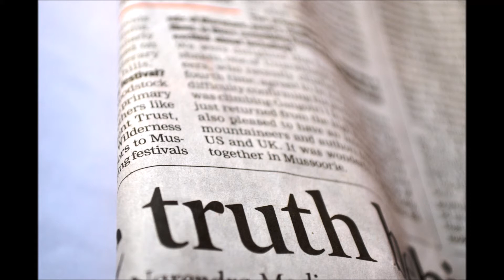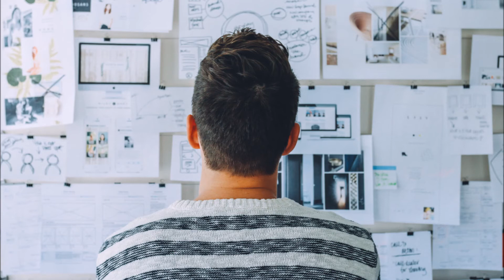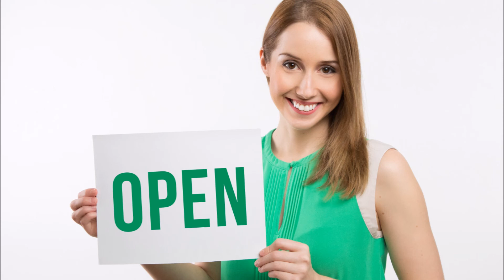What is Spiritual Truth? How To See the Truth (discernment)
A spiritual perspective on the concept of Truth, explaining its meaning and inherent value. The path to Truth is offered, citing from real life exploration and experiences. Answers the questions, "What is Truth?", "How do I see spiritual Truth" and "why is Truth important?".